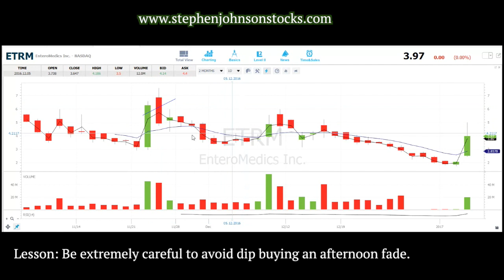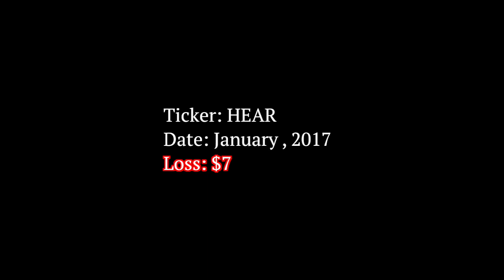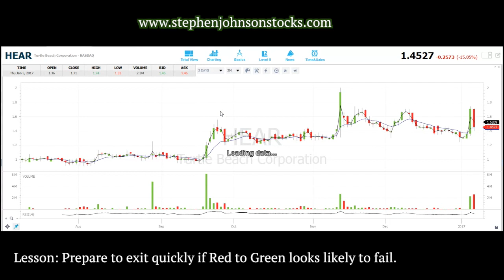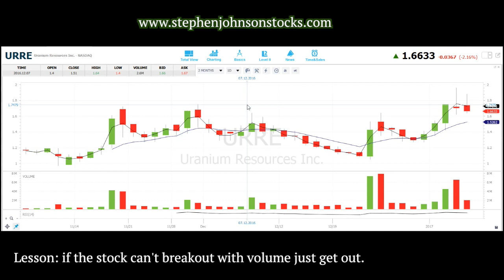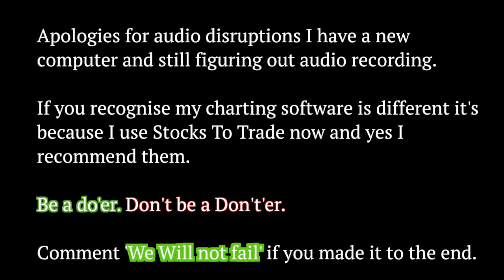Trading in the Timothy Sykes Challenge Month 3 Week 1